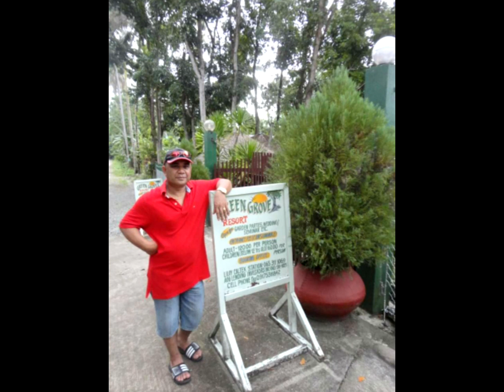Pag may itinanim may aanihin (HAMILI FARM)/ANNE HAMILI VLOG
deliver ng pakwan